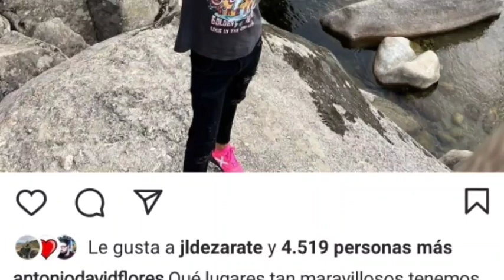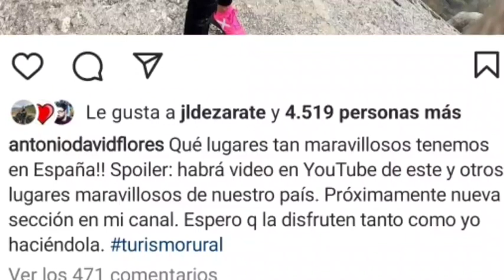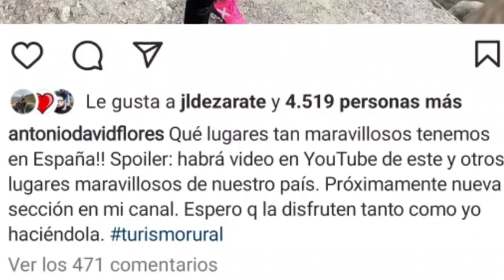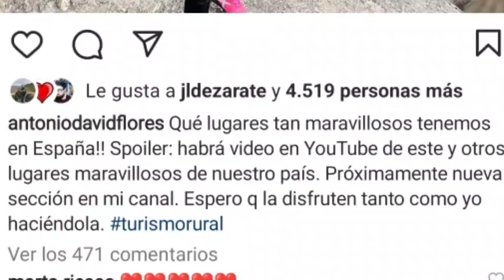💣¡BOMBAZO! Antonio David Flores tiene NUEVOS PROYECTOS😱